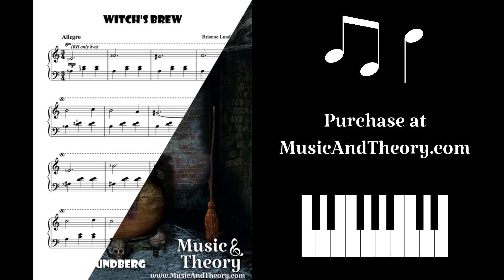"Witch's Brew" Halloween Piano Sheet Music by Brianne Lundberg - MusicAndTheory.com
“Double, double, toil and trouble…” This spellbinding composition is written with a mysterious melody floating high above the treble clef while the left hand waltzes below in minor. (Full Audio Preview)